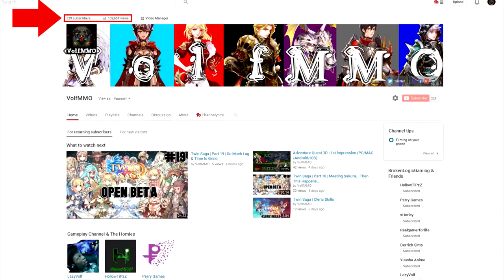Well Overdue Video...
Ask your question down below & thank you to those who join my Saturday streams! :D